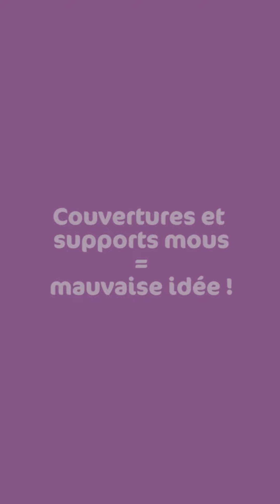Prévention de la Mort Inattendue du Nourrisson : Les dangers des couvertures et supports mous